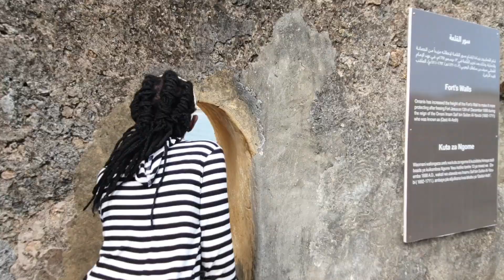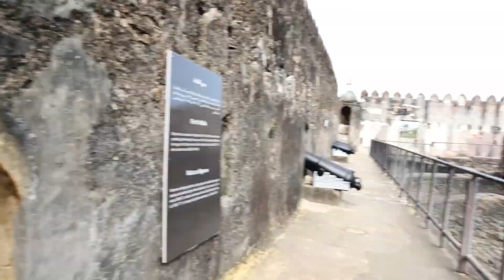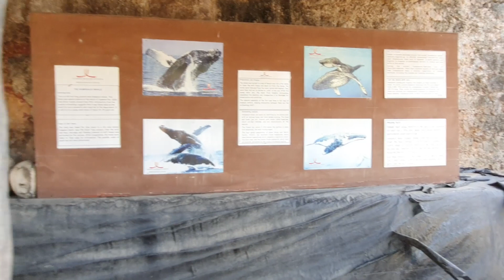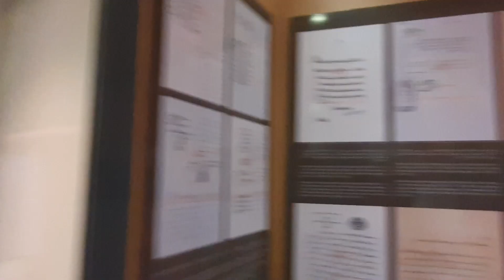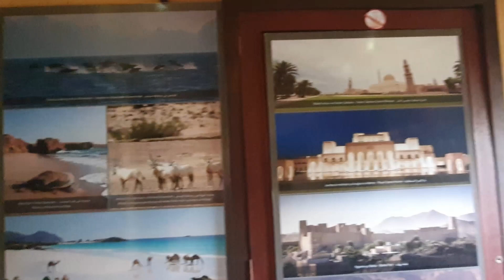FORT JESUS: Exploring Mombasa/ Mombasa Raha/Old Town/County 001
Fort Jesus (Portuguese: Forte Jesus de Mombaça, Spanish: Fuerte de Jesús) is a fort located on Mombasa Island. Designed by Italian Giovanni Battista Cairati,[1] it was built between 1593 and 1596, by order of King Philip I of Portugal, Philip II of Spain, to guard the Old Port of Mombasa. Fort Jesus was the only fort maintained by the Portuguese on the Swahili coast, and is recognised as a testament to the first successful attempt by a Western power to establish influence over the Indian Ocean trade.
There's a lot of beatiful scenery in Mombasa, come explore our African Heritage and Culture, Mombasa Raha. County 001.